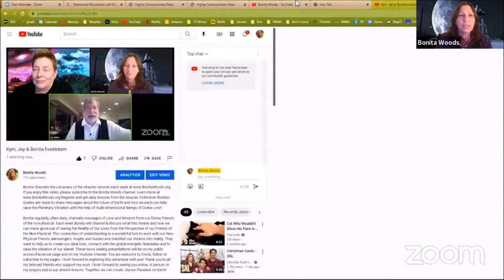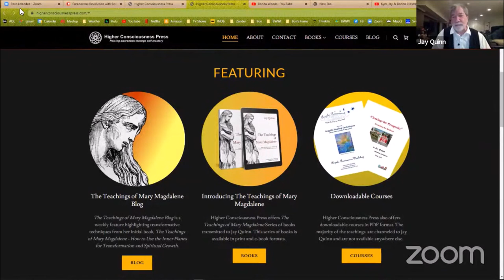Ghost Gals - Jay VS the Dark Spirits of Santorini 12.13.2021